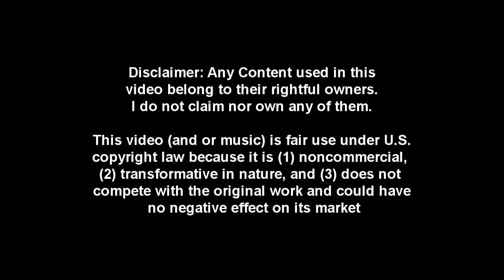[Granado Espada] WCPVP fixed mode 33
Vs Olivia - Elisa - IBS

*Bad audio record, sorry :|